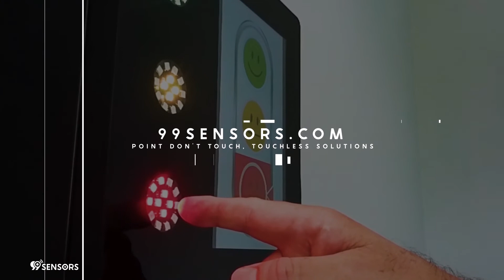New LESR non touch screen 2021 with Sanitizer ....video production